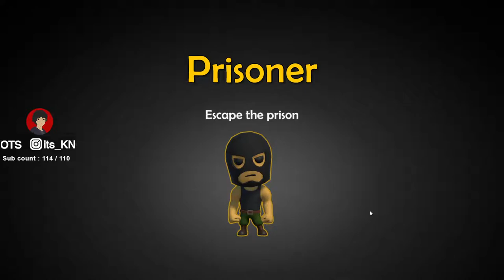How to esape prison - prisonbreak- its KNOTS - [TAM/ENG]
For new people here, I'm KNOTS, a gamer and a variety streamer. I speak in Tamil and English. I play valorant mainly along with other games. I'm not a pro player or a serious player, I play for fun and here to share it with you guys

Sharing is caring, teacher solli tharla ? Do that as well.